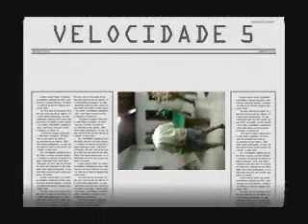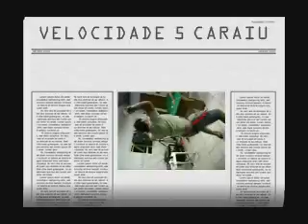Cebola Loko é Poko - velocidade 5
Créu